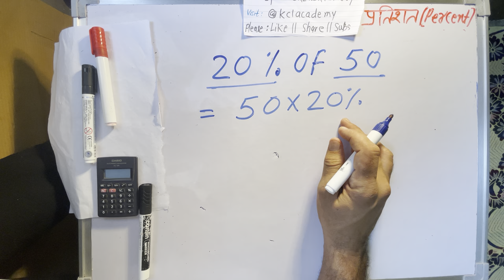20 Percent Of 50 | Percentage | Fraction | प्रतिशत Maths By Kclacademy | हिंदी में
बिल्कुल आसान तरीके से प्रतिशत निकालना सीखें हिंदी में .